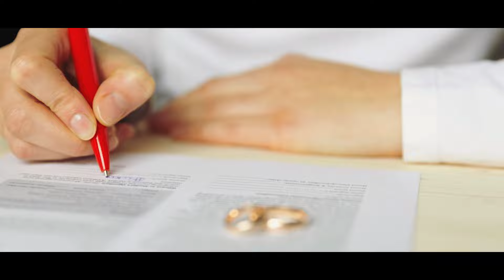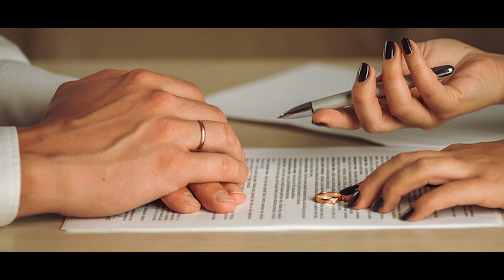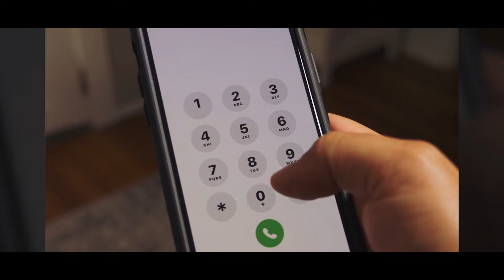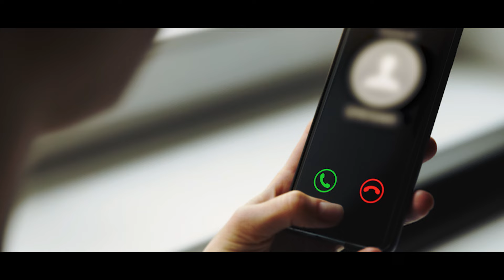Donald Trump Calls Dying Man As His Last Wish. What He Says Next Makes Him Tear Up!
Jay Barrett lay in the hospital bed, his body wracked with pain. Every breath was a struggle, every moment a fight for life. He had just been taken off oxygen, and the harsh reality hit him like a ton of bricks. He thrashed about, his chest burning with a fire that seemed to consume him. As he stared at the ceiling, tears streamed down his face. This wasn't the life he had planned. He was supposed to be happy, successful, and surrounded by loved ones. Instead, he was broken, dying and felt alone. Jay’s dying wish was to speak with Donald Trump. His wish came true; what Donald Trump told him made him cry!